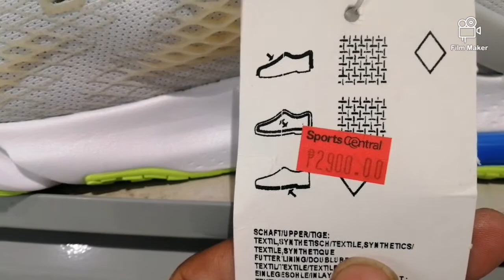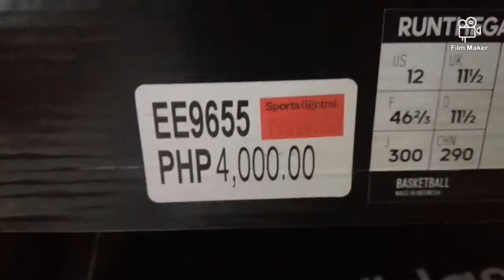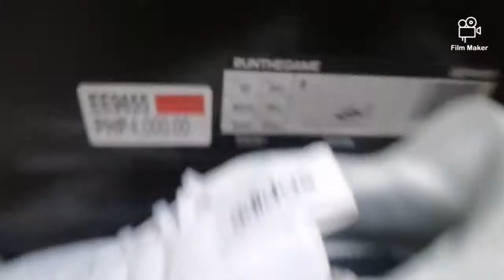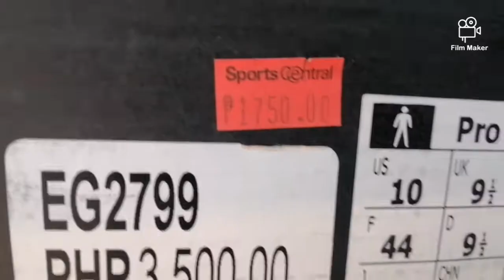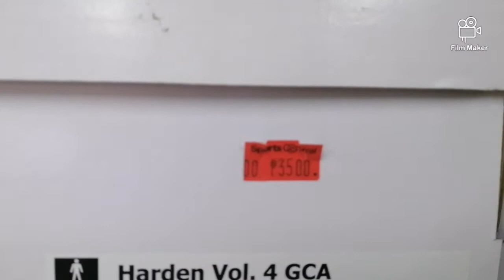🤥SHOES SALE HERE AT HYPERMARKET SUCAT LOPEZ HERE AT SECOND FLOOR(ADIDAS NIKE 50%OFF)😍